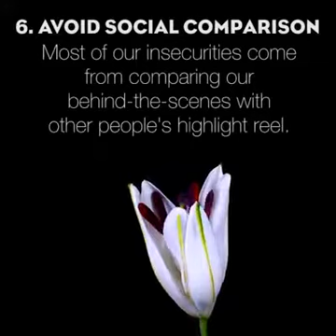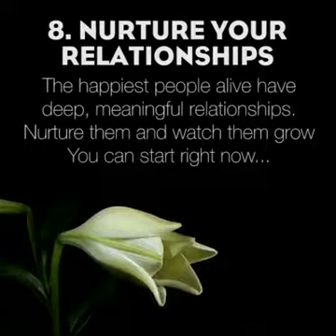Happy people do things differently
Are you a happy person?